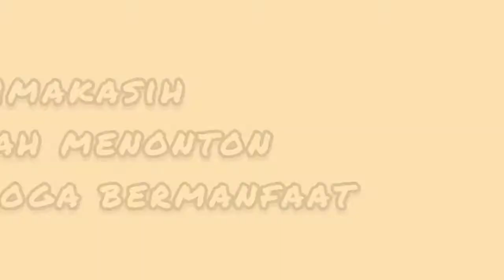SAMPAH JADI UNIK, Cara membuat Pot bunga dari Cup PoP Mie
Pot bunga  dari cup PoP Mie,
Memanfaatkan barang bekas menjadi produk bernilai, Untuk mengurangi pencemaran lingkungan, oleh sampah plastik, efisiensi biaya, serta mengekpresikan kreativitas.

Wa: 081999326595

Musik instrumen by me (Bli Ketut)